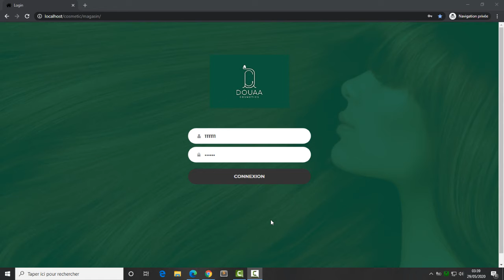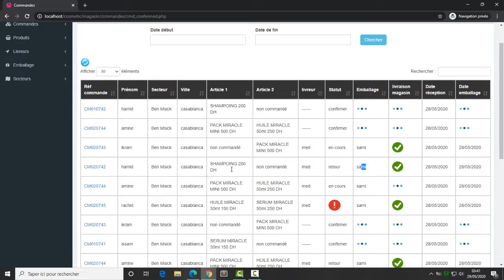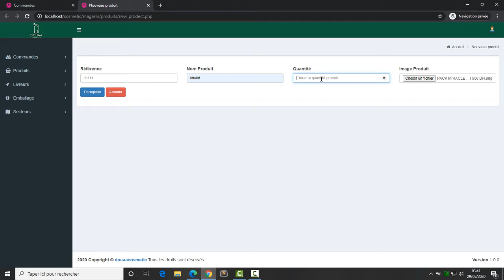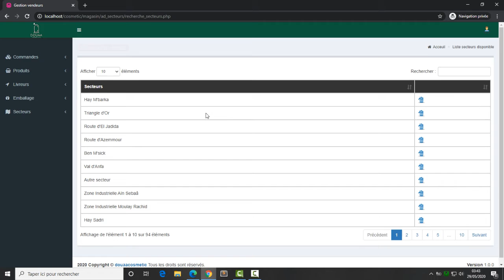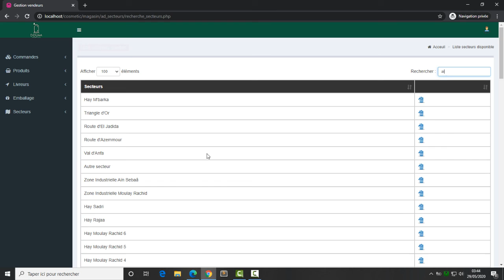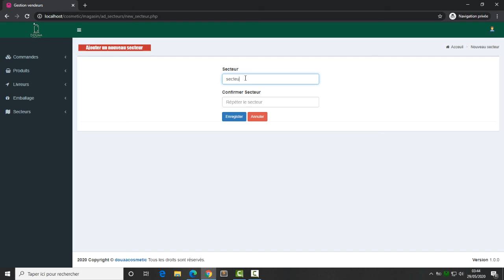GESTION COMMANDES SERVICE MAGASINAGE